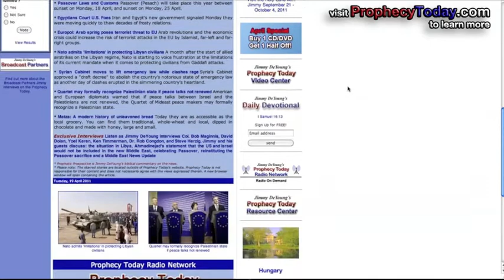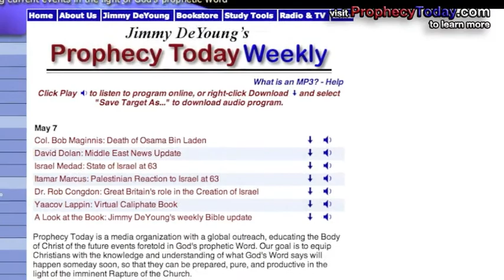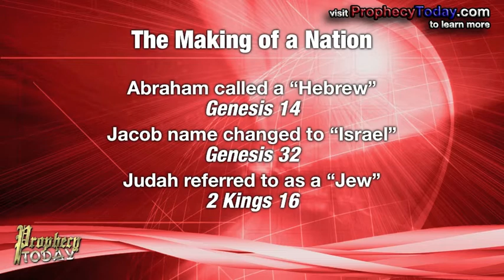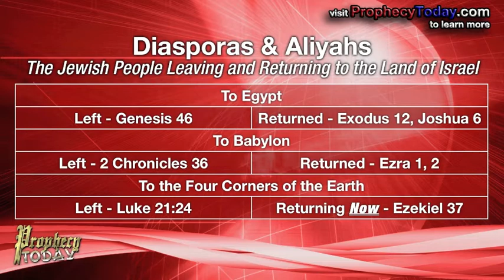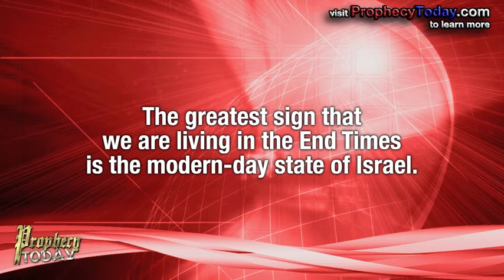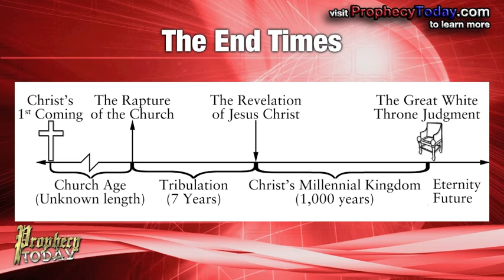Israel Turns 63 - Prophecy Today Video Update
The modern-day state of Israel celebrates it's 63 anniversary of being a country among the nations of the world.  Dr. Jimmy DeYoung discusses this miracle rebirth of a nation and how it not only is setting the stage for Bible prophecy, but is also at least a partial fulfillment of prophecy itself.

To learn more about Bible prophecy, check out prophecytoday.com.

To get study tools to further advance your understanding of Bible prophecy, visit prophecybookstore.com.

And to earn your graduate level degree in Advanced Prophetics, head to schoolofprophets.org.